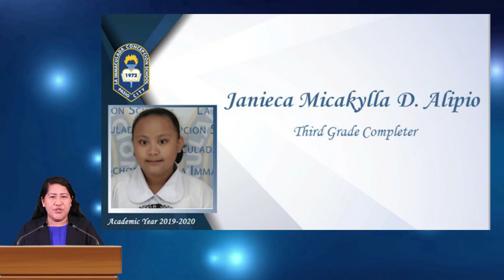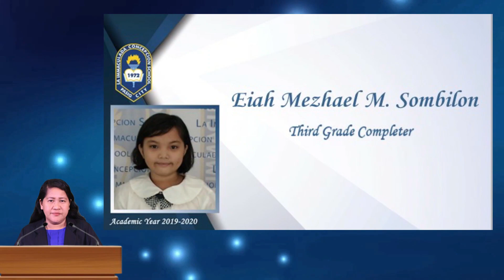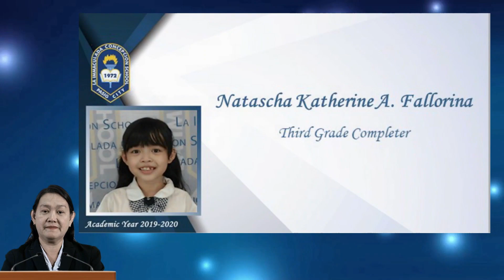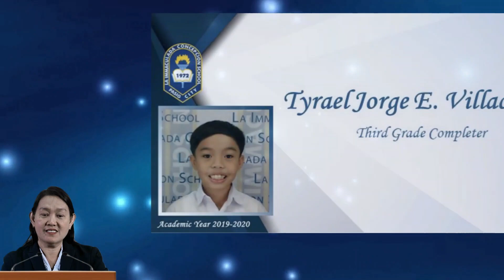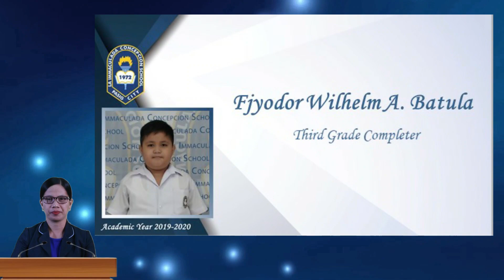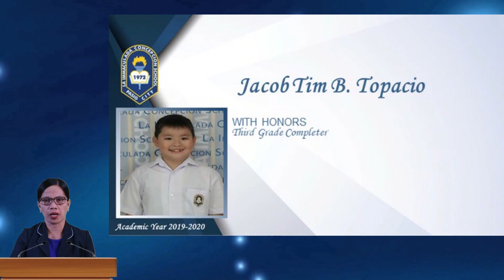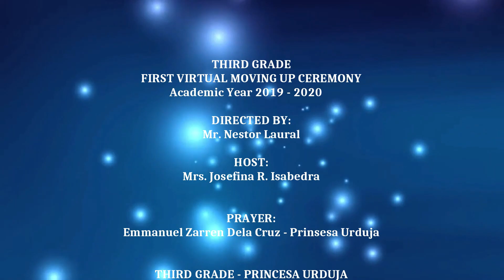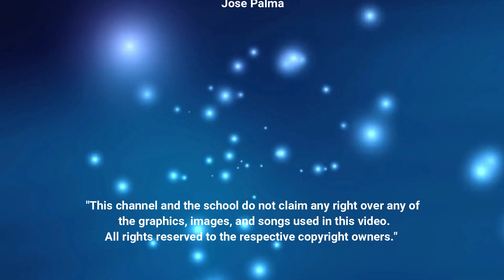Third Grade - Virtual Culminating Activity - Academic Year 2019 - 2020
THIRD GRADE - VIRTUAL CULMINATING ACTIVITY

Directed by: MR. N. LAURAL

Host: MRS. JOSEFINA R. ISABEDRA

Talents and Treasures
Written By: Joe & Tracy Cruz
Sung By: Gabriella Cruz

Lupang Hinirang
Hiraya TV Version
Composed By: Julian Felipe
Written By: Jose Palma
Year: 1899

“This channel and the school do not claim any right over any of the graphics, images, songs, used in this video.